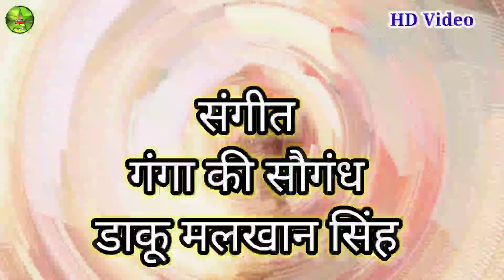भाग6 गंगा की सौगंध डाकू मलखान सिंह बनवारी लाल की नौटंकी 9935325799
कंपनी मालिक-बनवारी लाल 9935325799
पता -तार पारा डिस्ट्रिक्ट सीतापुर उत्तर प्रदेश
कंपनी मैनेजर-बहोरी लाल कनौजिया 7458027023
नौटंकी किस्सा
देहाटी नौटंकी
गाव की नौटंकी
नौटंकी कॉमेडी
नौटंकी गजल
नौटंकी डान्स
धार्मिक राम लीला
भागवत कथा
विशेष सूचना
 यह चैनल सभी संगीत प्रेमियों के मनोरंजन हेतु बना हैं. संगीत प्रेमी अपना सहयोग दे. नये वीडियो को पाने के लिए चैनल subscraibe करें.
और कलाकारों के प्रोत्साहन हेतु कॉमेंट करें. like करें. अभद्र कॉमेंट ना करें. मानवता को बनाएं रखने में सहयोग करें. यदि आपको हमारा यह वीडियो अच्छा लगा हो, तो इसे Like जरूर करें! हमारी वीडियो को सबसे पहले देखने के लिए घंटी 🔔 का निशान जरूर दबायें ताकि जो भी वीडियो हमारे चैनल पर अपलोड किए जाएं उनकी Notification आपको सबसे पहले मिल सके । धन्यवाद ।
अपनी नौटंकी  प्रोग्राम की शूटिंग कराने के लिए या वीडियो की रिकॉर्डिंग कराने के लिए संम्पर्क करे –निषाद स्टूडियो हलीम नगर सीतापुर  मोबाइल नंo – 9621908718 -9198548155